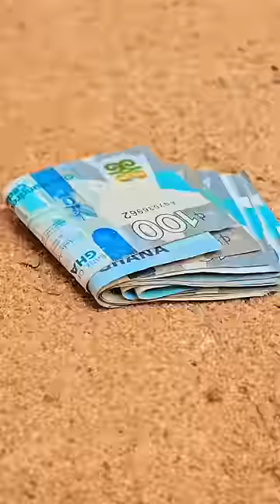This man again 🤣🤣